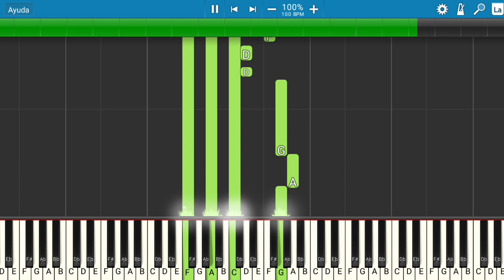León Larregui - Como Tú | Piano Tutorial | Midi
Les presento el tutorial de cómo tocar la canción de León Larregui - Como Tú.